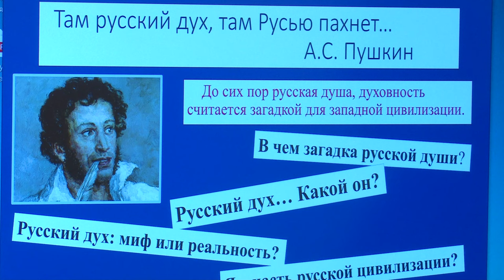Трамплин в будущее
Звенигородская школа «КвантУм» стала одной из площадок Международного форума «Будущее». Его участники обменялись опытом и обсудили инновационные проекты.